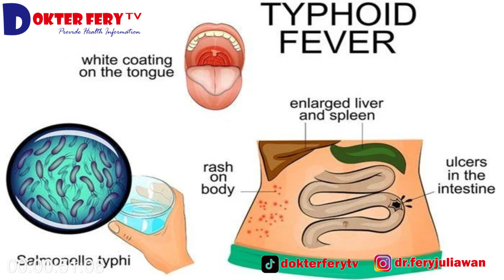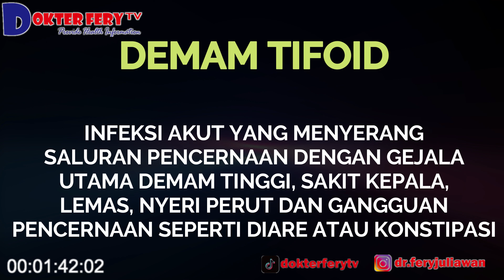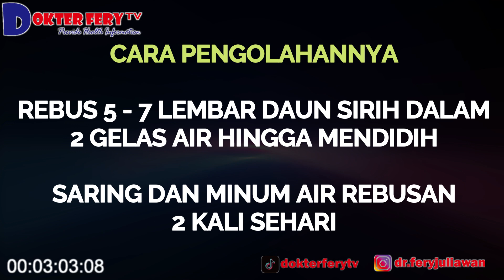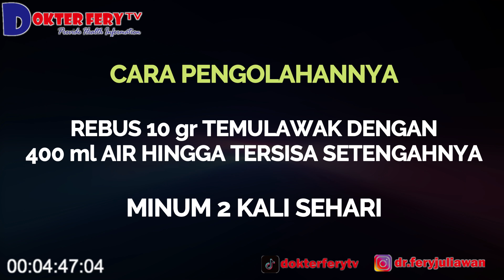DEMAM TIFOID : DEFINISI, PENYEBAB & PENATALAKSANAANNYA DENGAN MENGGUNAKAN HERBAL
Demam Tifoid ( Typhoid Fever ) adalah penyakit infeksi sistemik yang disebabkan oleh bakteri Salmonella typhi. Penyakit ini umumnya menyebar melalu makanan dan minuman yang terkontaminasi serta sering terjadi di daerah dengan sanitasi buruk.